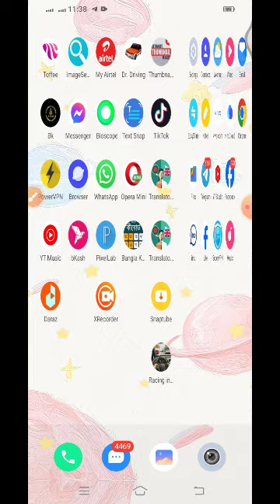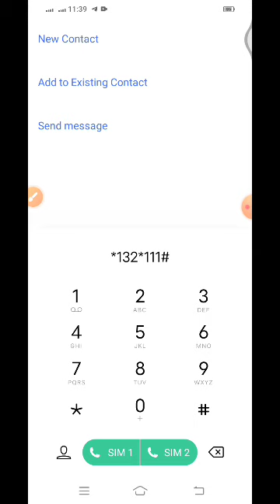Teletalk free 5gb internet 2024 |Teletalk free internet offer | teletalk free mb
Teletalk free 5gb internet 2024 |
Teletalk free internet offer | teletalk free mb |
 Teletalk free |

Search Keyword 👇👇

Teletalk internet offer
Internet offer
teletalk internet package
teletalk offer
teletalk mb offer 2021
Teletalk Internet Code
teletalk internet pack
Teletalk Internet offer
teletalk
teletalk offer check
টেলিটক সিমের অফার
free mb
free internet 2022
how to get free internet 2022
how to get free internet 2021
teletalk free mb
teletalk free internet
free mb teletalk 2022
2022 mb offer
teletalk free internet code 2022